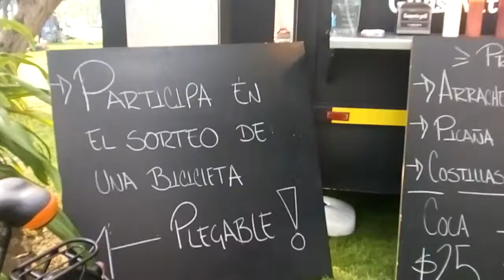Sorteo de bicicleta en el Eurojazz, CENART, CDMX